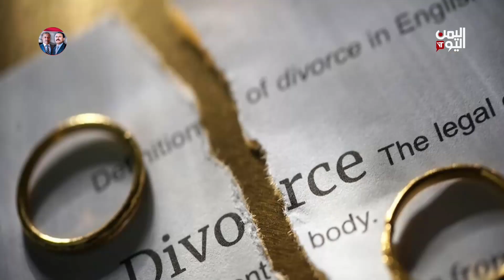صباح اليمن اليوم | 7 مايو 2024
ضيف الأٍستديو | د . بسنت فاروق - استشاري الصحة النفسية
عبر الزوم |د. هاني النجار -أستاذ المخ والأعصاب بالكلية الملكية للجراحين -دابلن
اسكايب | د. إيناس موسى - اختصاصي جلدية وتجميل - دبي
اسكايب | المهندسة : إجلال الكوماني - ذمار

تليجرام